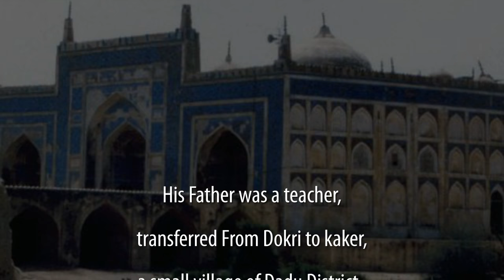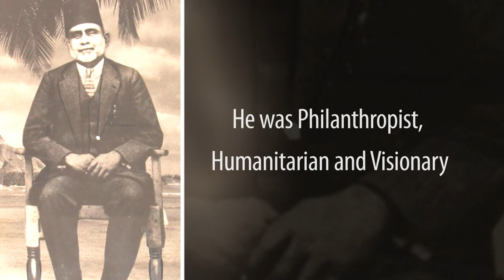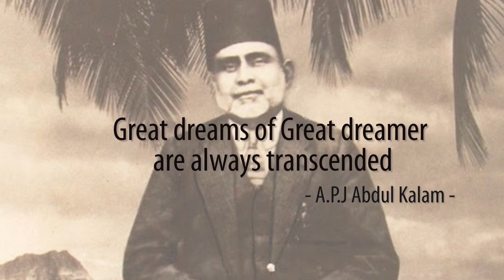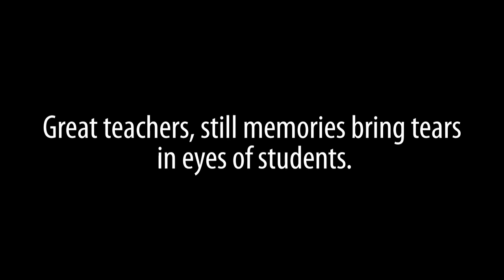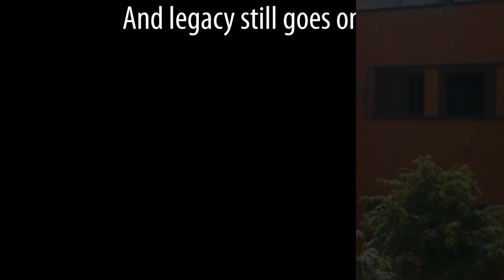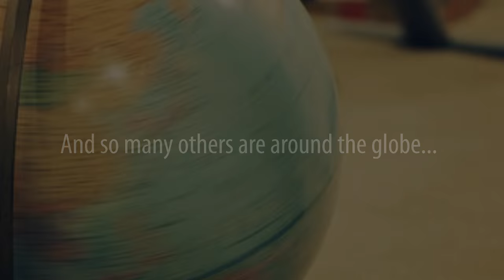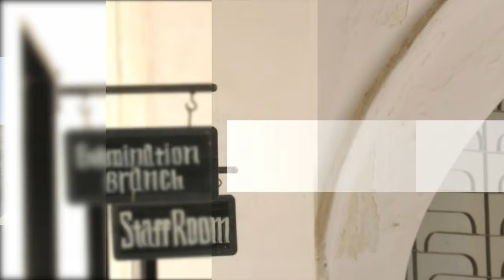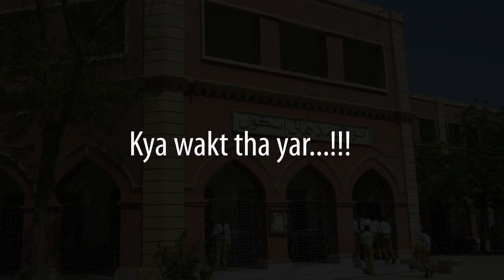"THE LEGEND" documentary on Noor Muhammad Lakhir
THE LEGEND documentary is all about history and bio data NoorMuhammmadLakhair NoorMuhammadHighSchoolHyderabad and MuslimScienceCollegeHyderabadSindh. it also includes information, memories and photos of GhulamHussainBaladi, A.MNizamani QamerAhmed ManzoorJokhio ImdadHussaini AbdulHaiPalijo YarMuhammadShah K.NIyer MushtaqueShah HafeezKumhbhar NawazSoomro and many others.